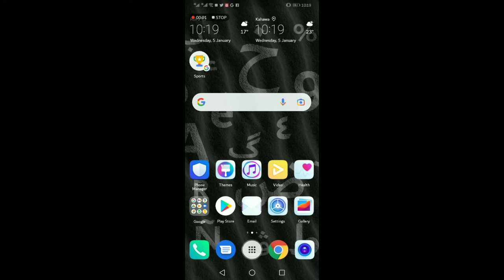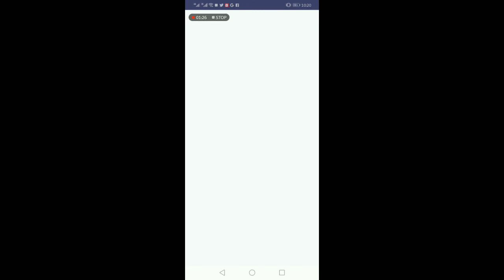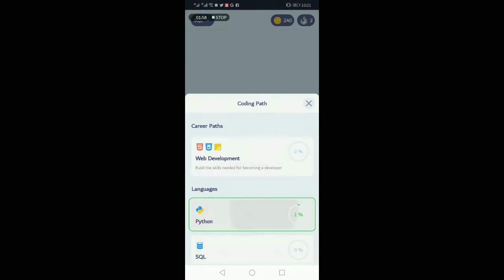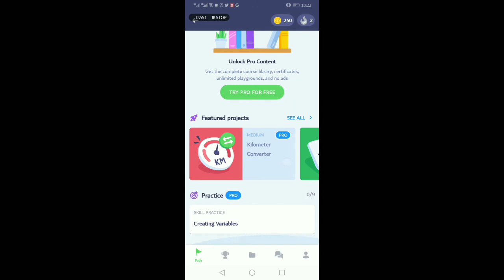Learn how to code for beginners on your phone